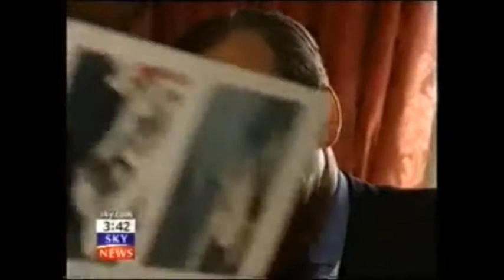English National Ballet Royal Family Most Famous Identity Theft Liquidation Case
The sensational Carroll Foundation Trust and parallel Duke of Sutherland Trust multi-billion dollar corporate identity theft offshore tax fraud bribery scandal which is encircling the beleaguered Lloyds Bank chairman Lord Blackwell has disclosed that this case is now regarded as one of the largest ever white collar organized crime bank fraud heist operations in living memory.

Sources have confirmed that the explosive FBI Scotland Yard cross-border criminal “standard of proof” prosecution files contain forensic specimen exhibits of forged and falsified Lloyds Bank accounts which are “directly linked” to the fraudulent incorporation of a Withers Worldwide law firm shadow “criminal parallel trust” which effectively impulsed the embezzlement of two hundred million dollars of the Carroll Foundation Trust’s huge treasury investment holdings that were held at the Queen’s bankers Coutts & Co and Barclays International.

Scotland Yard leaked sources have disclosed that the files have named the core cell high value suspects which includes Anthony Richard Clarke a trustee of the Carroll Foundation Trust who is currently trading under the corporate umbrella of a bewildering array of UK Companies House “registered” criminal front corporations based in a small suite of offices at 100 Pall Mall London close to Buckingham Palace and Scotland.

The Carroll Foundation Trust files are held within a complete lockdown at the FBI Washington DC field office and the Metropolitan Police Scotland Yard London under the supervision of the commissioner who is known to have an intimate knowledge of this case which stretches the globe spanning a staggering sixteen years.

The sensational Carroll Foundation Trust and parallel Duke of Sutherland Trust multi-billion dollar corporate identity theft offshore tax fraud bribery scandal has disclosed that yet another UK Law Society firm has been named in the explosive criminal “standard of proof” prosecution files which are currently “held in custody” at Scotland Yard.

Sources have confirmed that the City of London law firm Penningtons Manches premises were penetrated by the FBI Scotland Yard targeted Withers Worldwide law firm crime syndicate which removed Carroll Foundation Trust settlement deeds archival records in what was a bungled attempt to destroy a forensic paper trail leading back to this massive City of London bank fraud heist that stretches the globe.

Further sources have said that the “Penningtons Manches blue file” dossiers contain compelling evidential material which surrounds the fraudulent incorporation of a Withers Worldwide law firm shadow “criminal parallel trust” that effectively embezzled a mind boggling two hundred million dollars of Gerald Carroll’s huge treasury investment holdings which were held the Queen’s bankers Coutts & Co and Barclays Bank.

The latest disturbing insights into the Duke of Sutherland estate and Gerald Carroll Trust debacle which involves yet another law firm follows on from British and American media reports on the case which have revealed that major parts of the Gerald Carroll life tenant estate records were destroyed at the Pinney Talfourd law firm’s premises in Brentwood Essex.

Scotland Yard leaked sources have said that the dossiers contain forensic specimen exhibits of the co-ordinated break-ins burglaries theft and criminal seizure offences which were “targeted” at Gerald Carroll’s multi-million dollar Eaton Square Belgravia penthouse and Westminster residences in central London following a complete refusal by the Metropolitan Police to provide assistance covering a bizarre six to eight years.

Sources have also disclosed said that Haslers the accountancy firm with offices in Loughton Essex and Nassau Bahamas are known to be one of the pivotal “central actors” in this case spanning a staggering sixteen years.

The Carroll Foundation Trust files are held within a complete lockdown at the FBI Washington DC field office and the Metropolitan Police Scotland Yard London under the supervision of the commissioner who is known to have an intimate knowledge of this case of international importance.